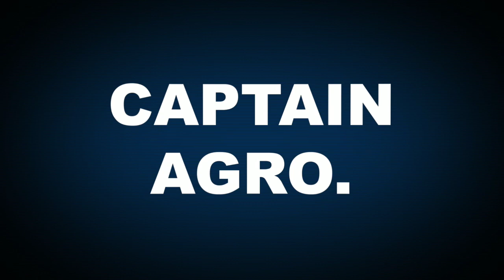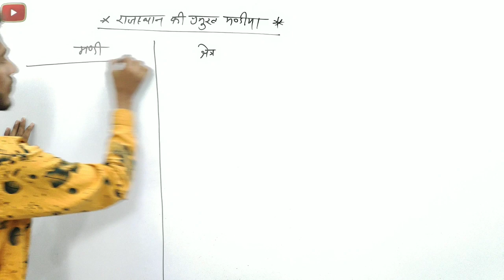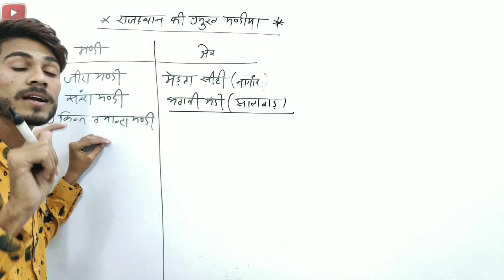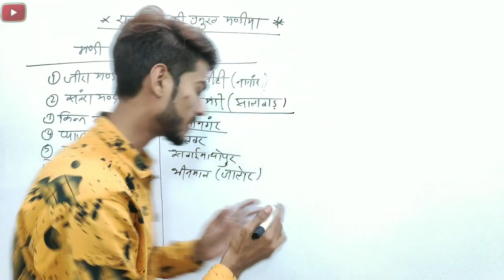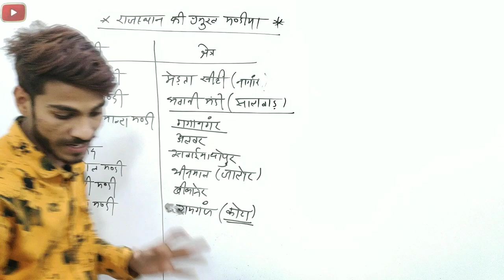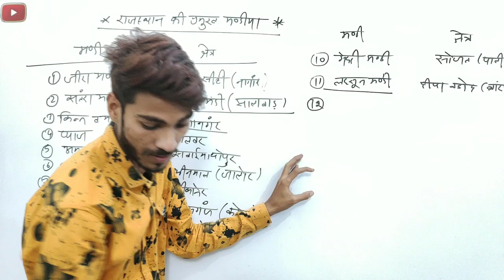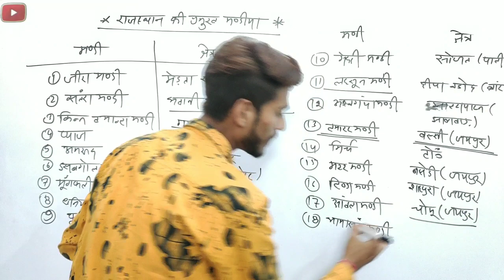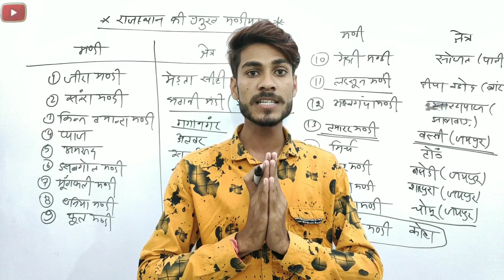राजस्थान की प्रमुख मंडियां